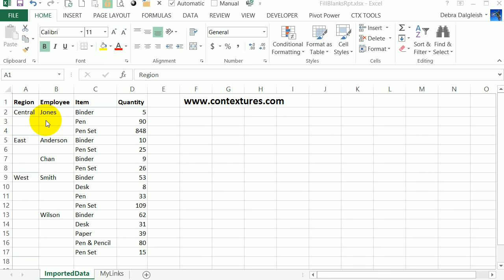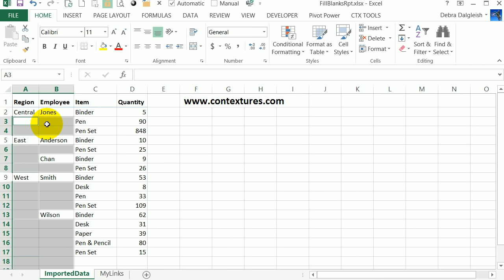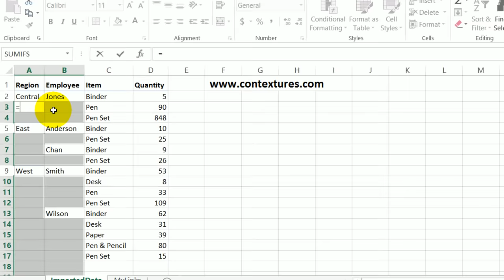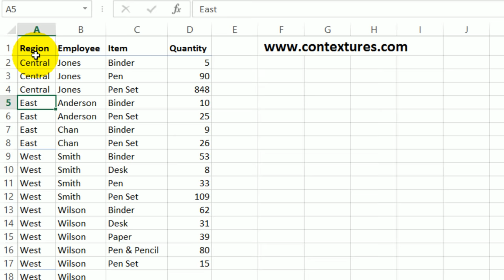Fill Blank Cells in Excel With Value from Above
Some Excel sheets have blank cells, to make the headings easier to read. However, if you want to sort or filter the list, you'll need to fill in the blanks, using the value from above. Watch this video for a quick way to fill all the blanks, so you can sort and filter without problems!

Instructor: Debra Dalgleish, Contextures Inc.

Video Transcript

Sometimes in Excel, you'll end up with data like this, possibly exported from another system where you've got headings, but blank cells below those headings.

Here we can see region and it's only listed once, and then blank to the end of the region, and the employees in each region. You might have one or multiple employees, but again, blank below those employee names.

This is fine for reading the list, but if you want to work with the data, perhaps filter it or sort things, then you need to fill in these blank cells. Here's a quick way to do that.

First, we'll select columns A and B where there are blanks. Then on the Ribbon's Home tab, go to Find & Select, Go To Special. In the Go To Special window, click Blanks, and then click OK.

All the blank cells are selected now and we're going to put in a very simple formula that just says get the value from the cell above.

Type an equal sign and then press the up arrow on your keyboard. You can see the formula here now has changed to A2.

To fill that formula into all the selected cells, press the Ctrl key and then tap Enter. That puts that same formula into all the selected cells.

Now we want to change these formulas to values so that we can move things around without having the values change.

I'm going to select columns A and B where we filled the blanks and then point to the border of what is selected. You'll see a four-headed arrow there.

Press the right button on the mouse and drag slightly to the right. Then drag right back to where you started.

Let go of the right mouse button, and the pop up menu has some choices. Click Copy Here As Values Only.

Now everything in here is a value instead of a formula, and you can sort or filter without any problems.